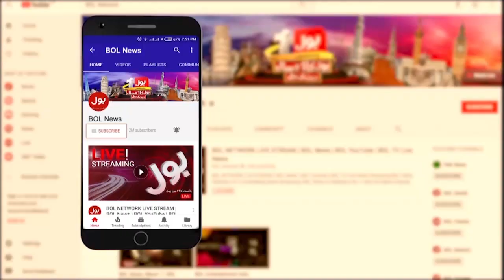CM Punjab Election Voting End | Punjab Assembly Live Session | Breaking News